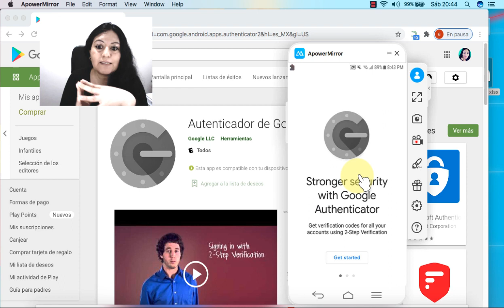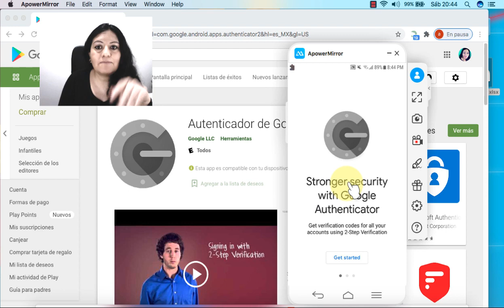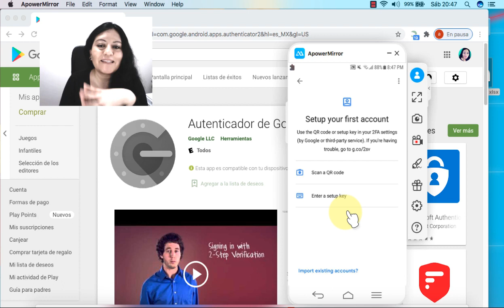✔AUTENTICADOR DE GOOGLE La importancia de guardar nuestras CLAVES